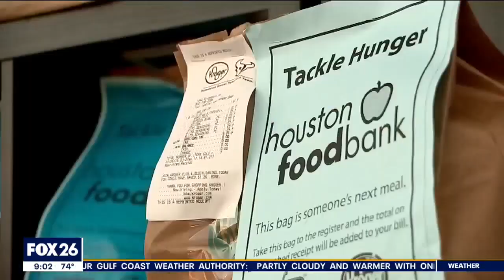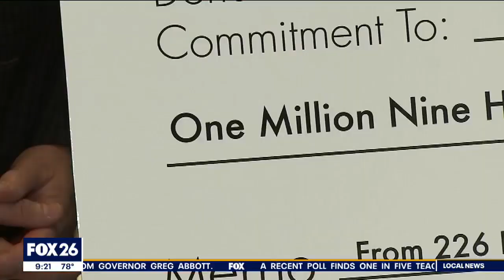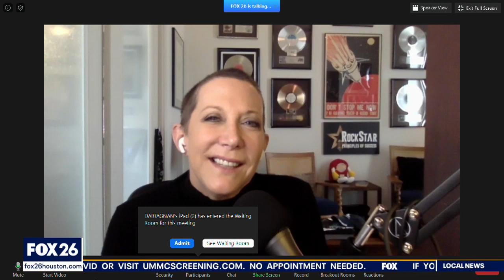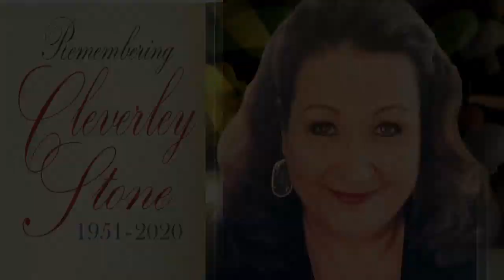Remembering Cleverley Stone